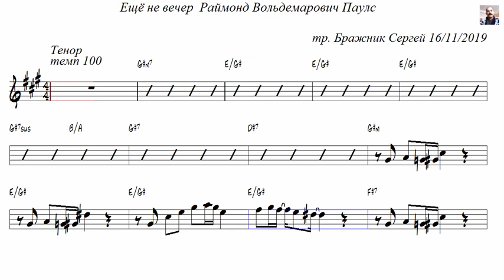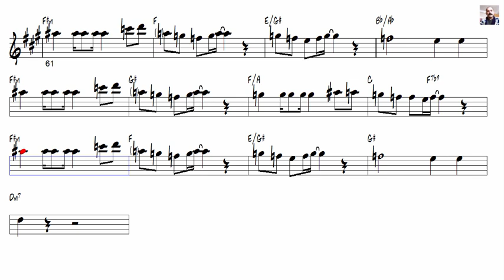Ещё не вечер (Not yet evening) Раймонд Вольдемарович Паулс Тенор